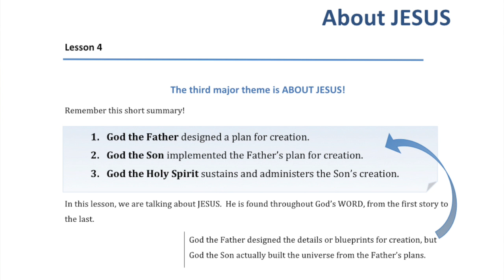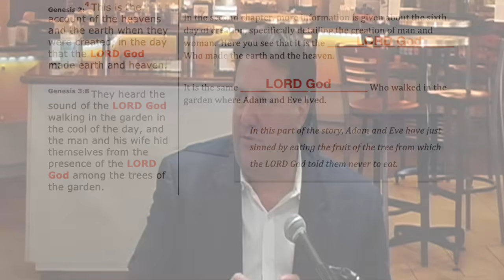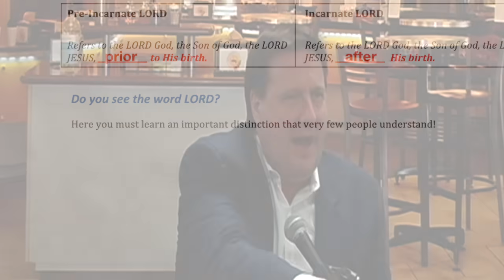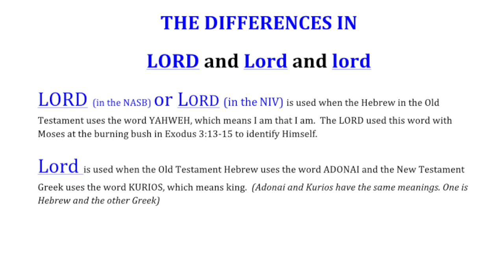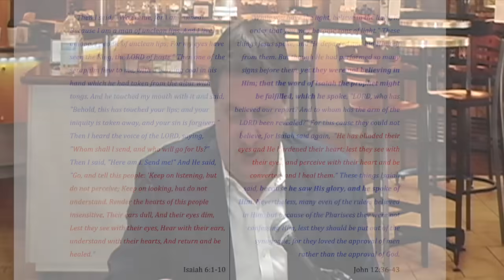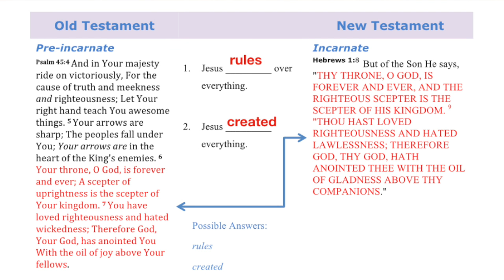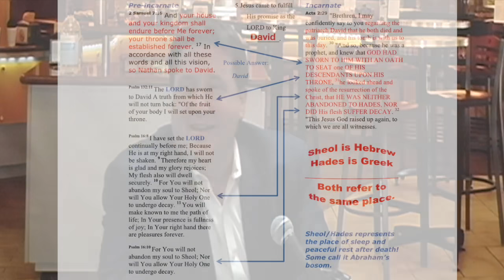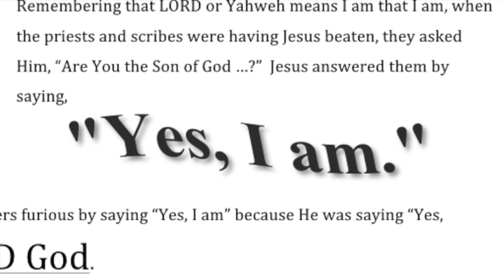Let’s Learn About Jesus - Getting Started as a New Believer Lesson 4 Dr Jim Hastings